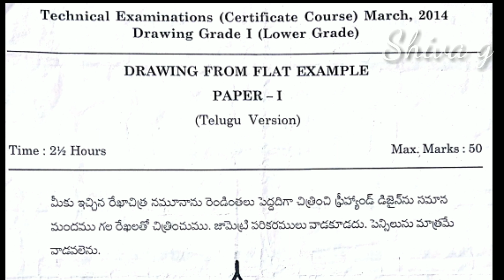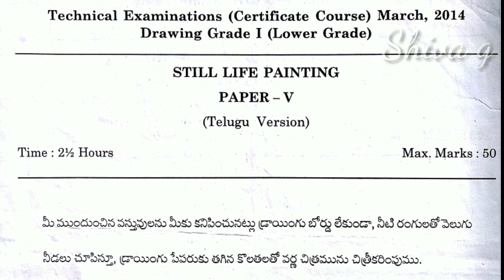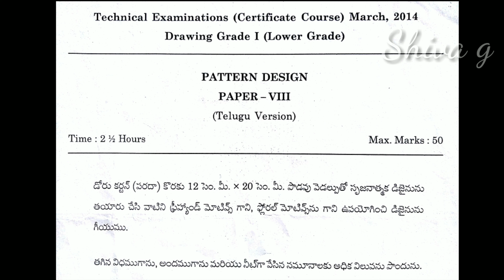tcc drawing lower grade exam model papers 2014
Hello friends,.

ananthasagar, narayanakhed

Metireals::
pencil
plain note book
rabbar

basic lines
howtoimprove handwriting